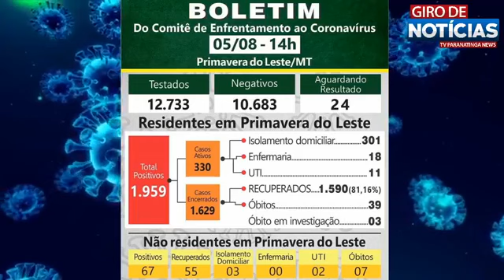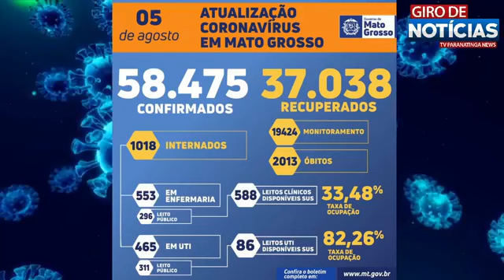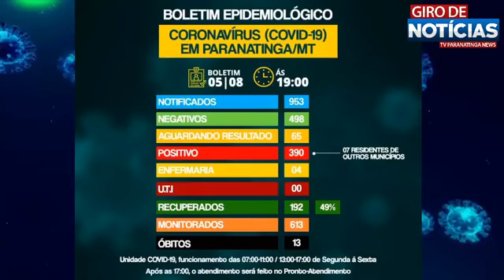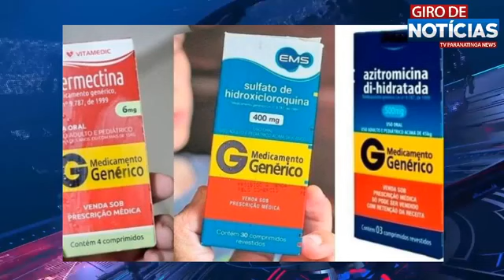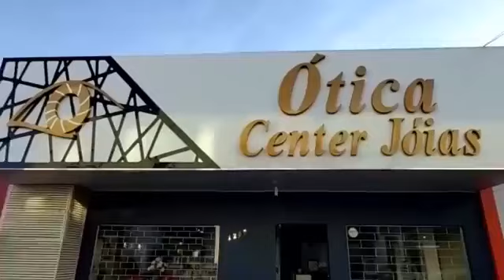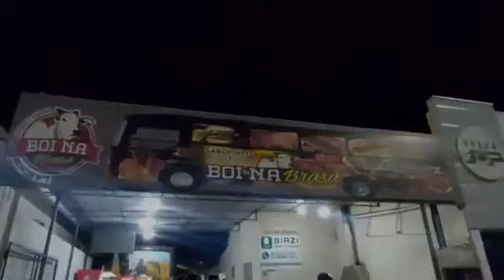GIRO DE NOTÍCIAS - Cachorro morre trancado em porta-malas enquanto dono fazia compras em mercado